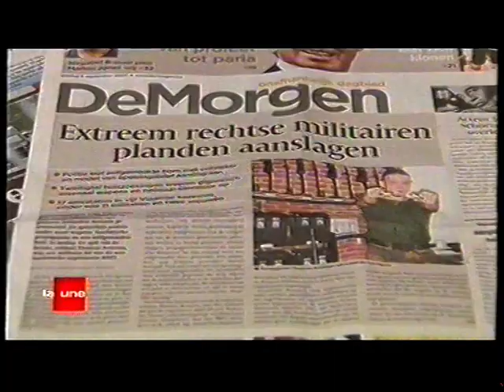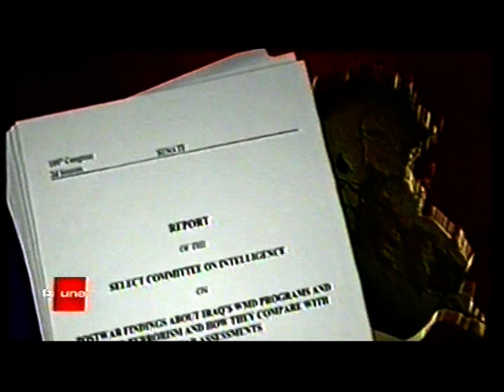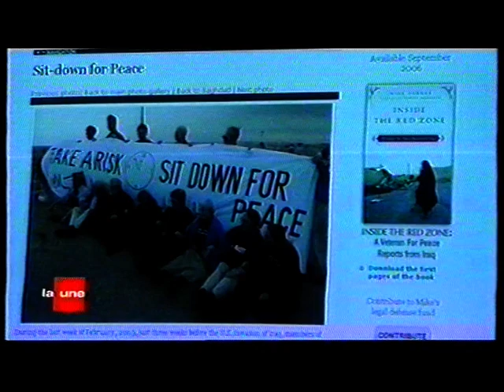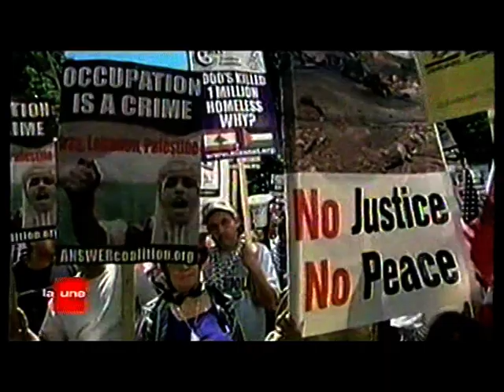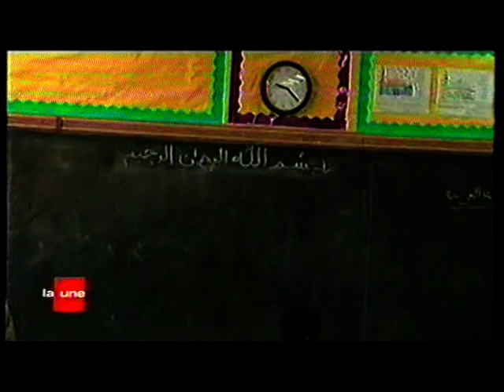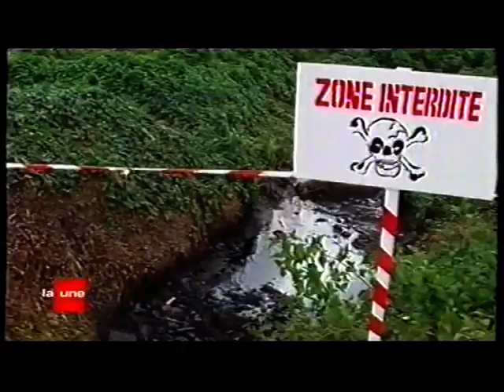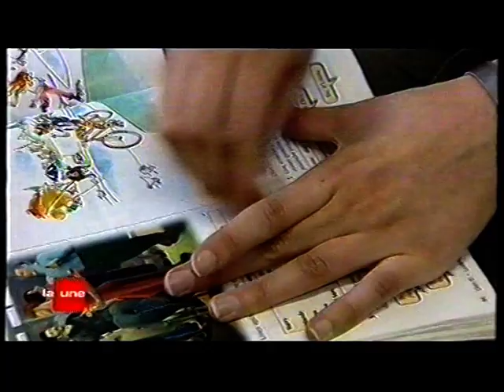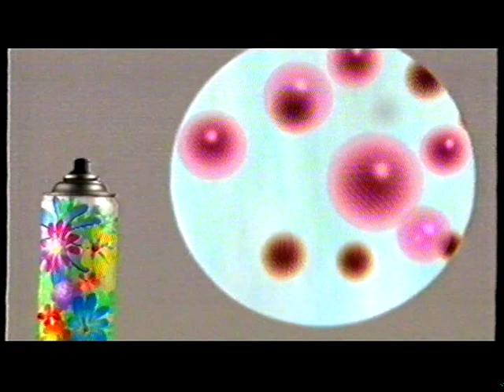RTBF La Une - 9 Septembre 2006 - JT 19h30 (Partiel)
+ Quelques pubs.